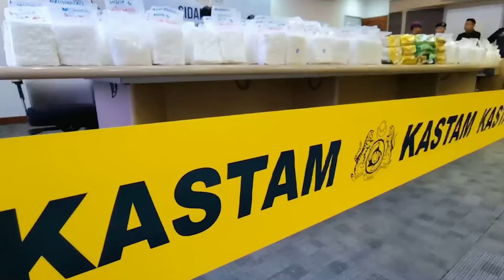Kastam rampas dadah bernilai RM12.57 juta di KLIA